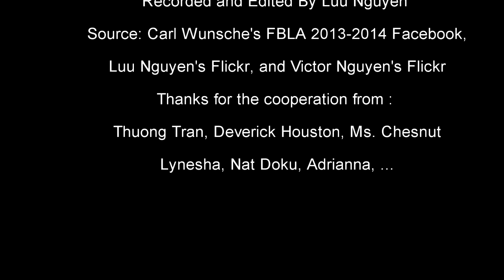Carl Wunsche High School FBLA Club